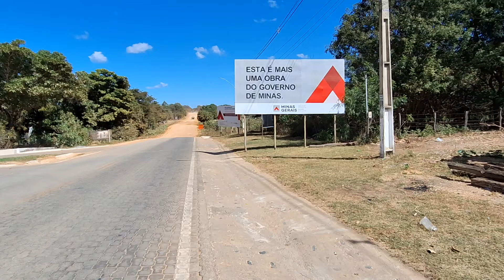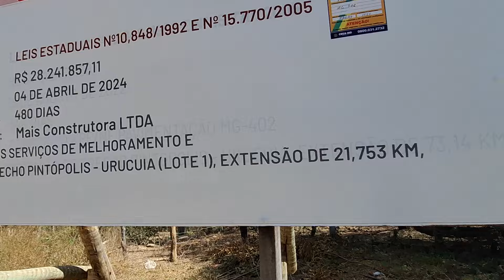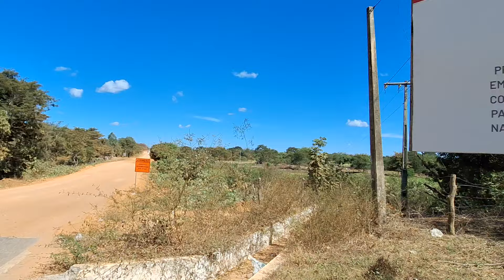Obra de Pavimentação Asfáltica Rodmg-402 sentido de Pintópolis à Urucuia v8/8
A pavimentação da MG-402 e MG-202 é uma obra esperada pela população do Norte de Minas há décadas.